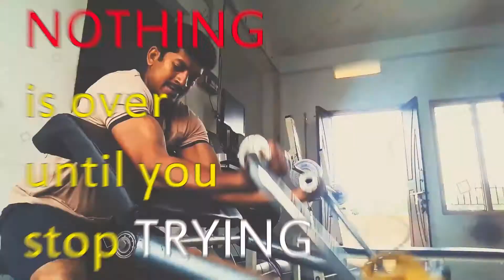Gym TIME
gym motivation vedios